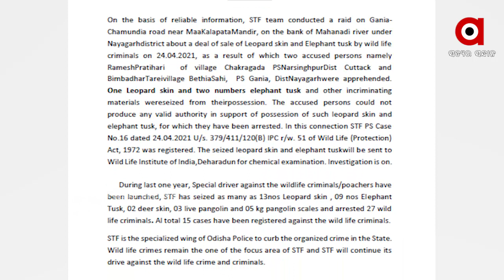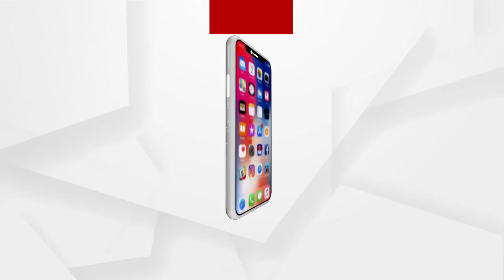ସଟଡାଉନରେ ଡିଲ୍...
ରାଜ୍ୟରେ ବନ୍ୟଜନ୍ତୁଙ୍କ ଶିକାର ଓ ଚୋରାଚାଲାଣ ଧିରେ ଧିରେ ବଢିବାରେ ଲାଗିଛି । ନାଇଟ କର୍ଫ୍ୟୁର ଫାଇଦା ନେଉଛନ୍ତି ଶିକାରିମାନେ । ଅନ୍ଧାର ରାତିରେ କରୁଛନ୍ତି ଡିଲ .